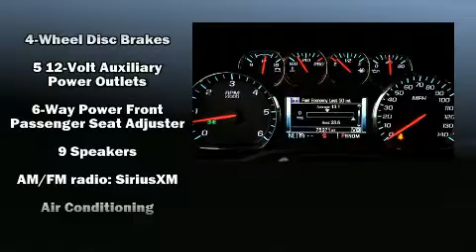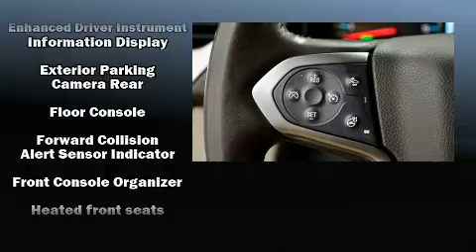2016 Chevrolet Tahoe LT in McKinney, TX 75070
Load your family into the 2016 Chevrolet Tahoe. It features an automatic transmission, rear-wheel drive, and a powerful 8 cylinder engine. A wealth of standard features means that you no longer have to sacrifice. Like power windows, mirrors, and seats, 1-touch window functionality, heated seats, a power rear cargo door, rain sensing wipers, an overhead console, a trailer hitch, and remote keyless entry. Features such as automatic climate control and leather upholstery prove that economical transportation does not need to be sparsely equipped. Power adjustable pedals allow the driver to optimize his or her driving position, enhancing visibility, comfort and safety. Third row seats provide an even greater maximum passenger capacity. You and your passengers will enjoy the stereo system, which includes a CD player with MP3 capability, steering wheel mounted audio controls, and 9 speakers, providing excellent sound throughout the cabin. Passengers are protected by various safety and security features, including: head curtain airbags, front side impact airbags, traction control, brake assist, a security system, onStar, and 4 wheel disc brakes with ABS. Electronic stability control stands out as a technologically savvy innovation, keeping you better connected to the road. It also arrives with a Carfax history report, providing you peace of mind with detailed information. Our sales staff will help you find the vehicle that you've been searching for. We'd be happy to answer any questions that you may have. Stop in and take a test drive!